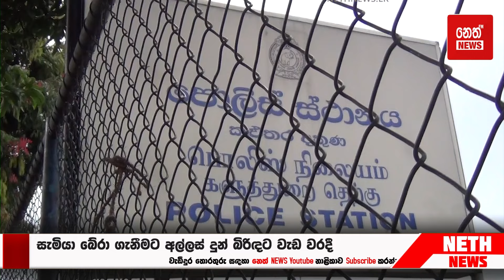සැමියා බේරා ගැනීමට අල්ලස් දුන් බිරිඳට වැඩ වරදී | Neth News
සැමියා බේරා ගැනීමට අල්ලස් දුන් බිරිඳට වැඩ වරදී

Edit - Sithruwan
Reporter - Sampath  kularathne